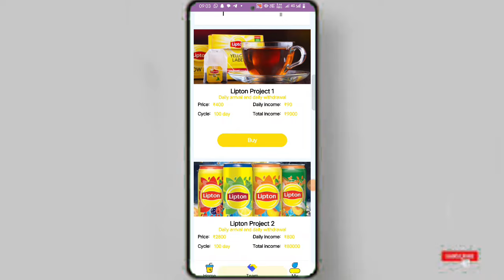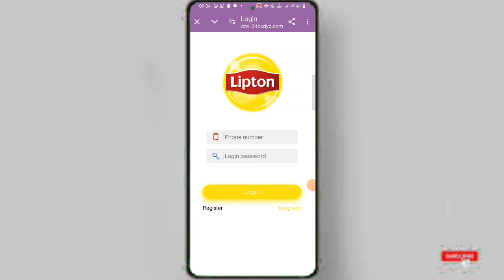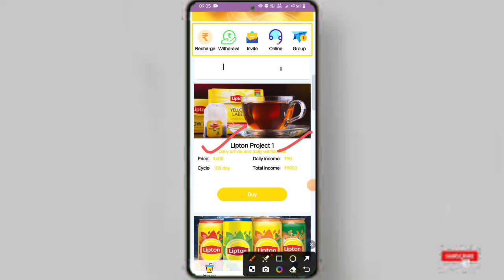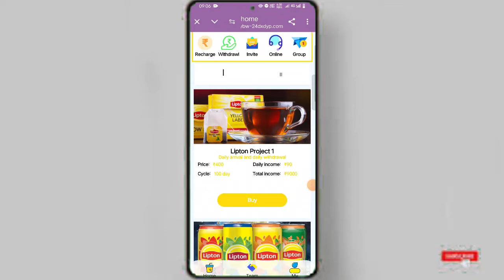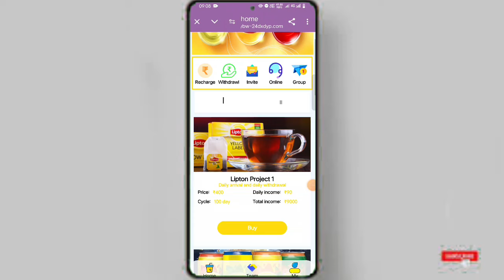life in 4g